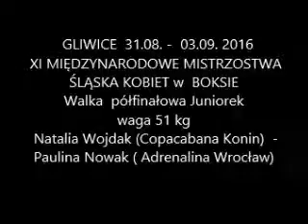Natalia Wojdak (Copacabana Konin) - Paulina Nowak ( Adrenalina Wrocław)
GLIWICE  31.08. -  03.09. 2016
 XI MIĘDZYNARODOWE MISTRZOSTWA ŚLĄSKA KOBIET w  BOKSIE
Walka  półfinałowa Juniorek
waga 51 kg